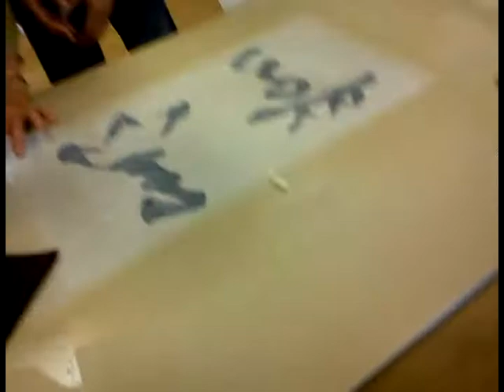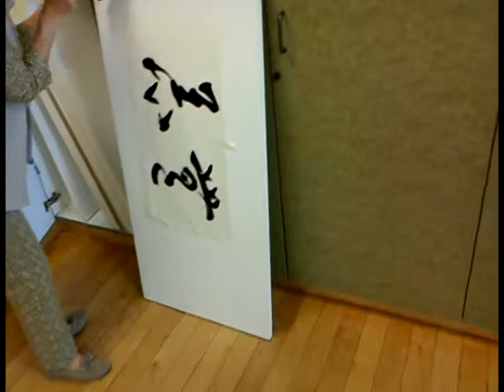Mr Yang Kuan-hai give guidance to Xueqiong